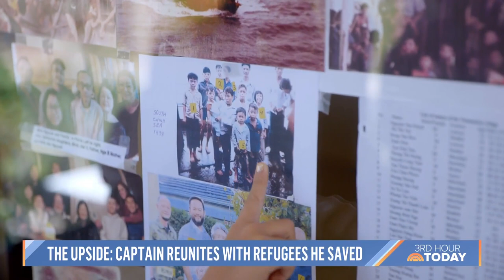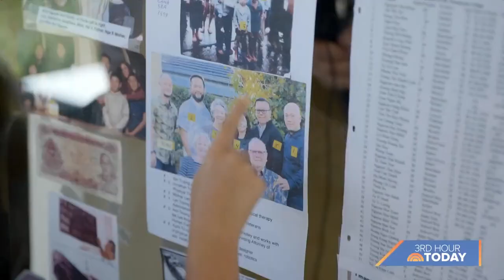Sea Captain Reunites With One Of The Refugees He Saved In 1978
In 1978, 51 Vietnamese refugees who were fleeing communism got lost in the South China Sea. While many boats passed them, Georg Pedersen insisted on letting all 33 adults and 18 children on board. NBC’s Vicky Nguyen reports for TODAY on the heartwarming reunion between Pedersen and one of the refugees he saved.